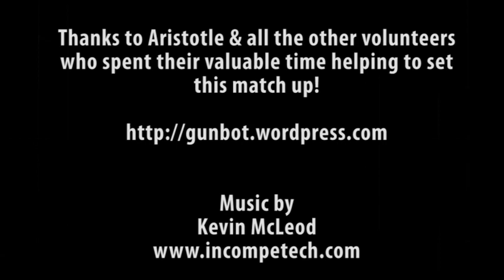USPSA Renton 052310 Yong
Yong's our resident GM in the Production category. Watch him shoot!